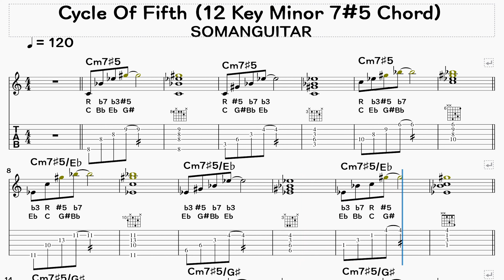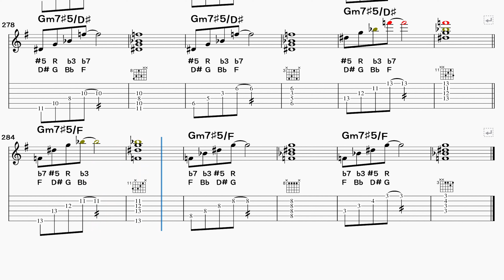12 Key Minor 7#5 Chord (행신동 실용음악학원 소만마을 기타교습소)